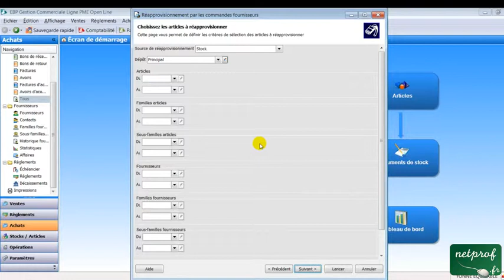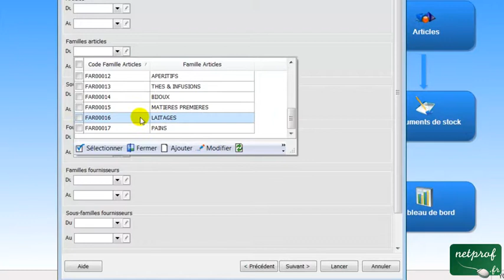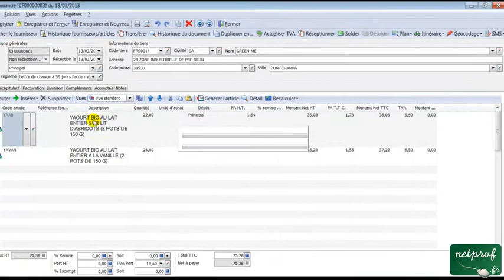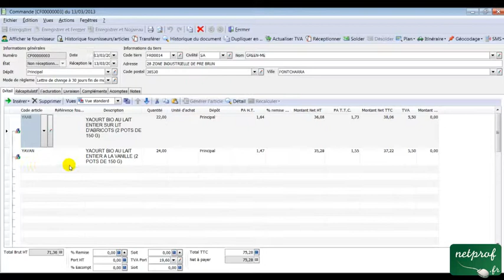PGI 20 : Réapprovisionner automatiquement les stocks